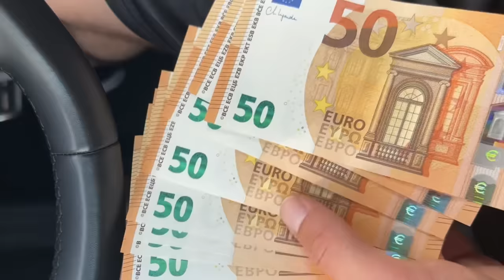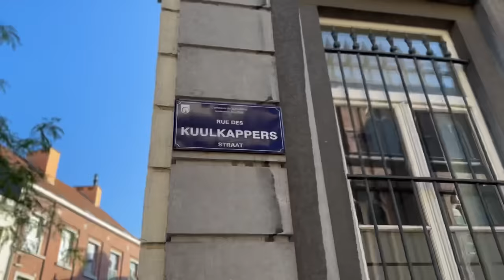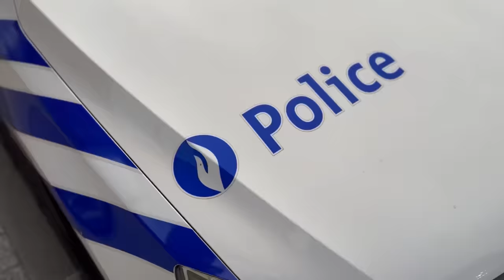MOSSI - HIJE (prod.LAYKX)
"Hije"
Beat/ LAYKX
Mix.Master/ YAN • SEVENTHROOM7

HPS 2024®️